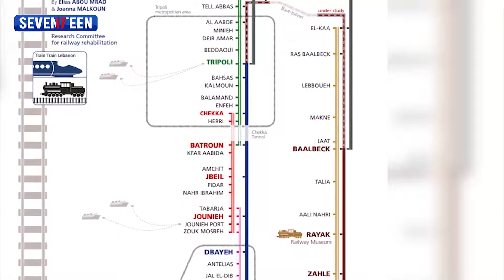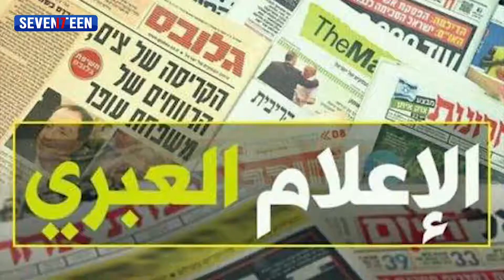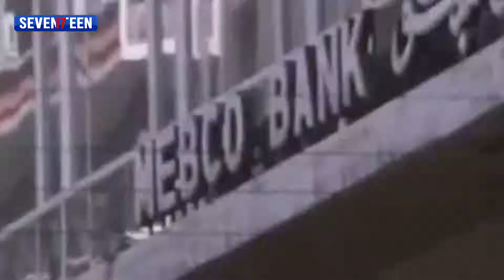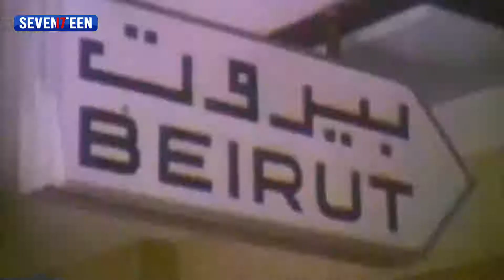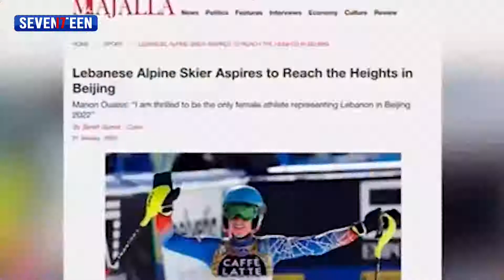النشرة المسائية 18.2.2022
تقديم : كاتي يمين

اخراج : ديباك كرم